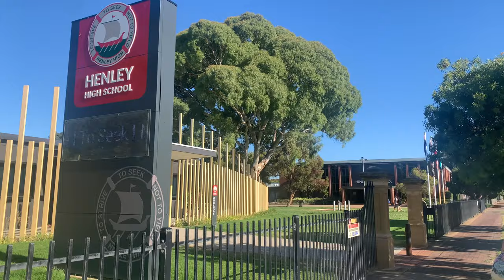Erste Wochen an der HENLEY HIGH SCHOOL 🇦🇺 Auslandsjahr Australien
Die Austauschschülerin Luisa verbringt ihr Auslandsjahr in Australien 🇦🇺 und nimmt dich heute mit in ihrem Schulalltag an der Henley High School in Adelaide. 🏫

Für mehr Informationen zu Schule schaue dir gerne das ausführliche Schulprofil auf unserer Website an. Hier findest du weitere Details

Kulturwerke Deutschland / Austausch / Auslandsjahr / Schüleraustausch / Auslandsaufenthalt / Austauschschüler / High School Student / Exchange Student / Exchange Year / High School in Australien